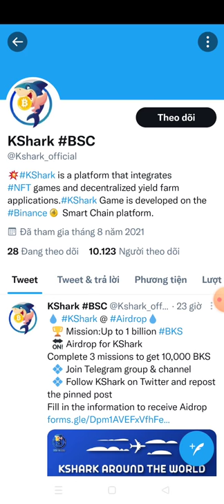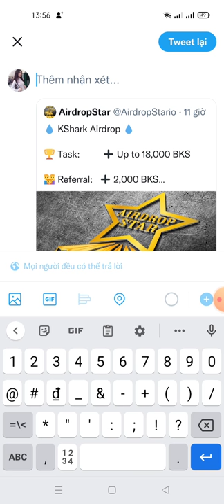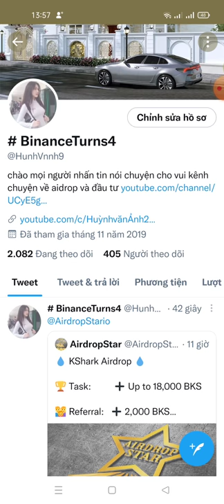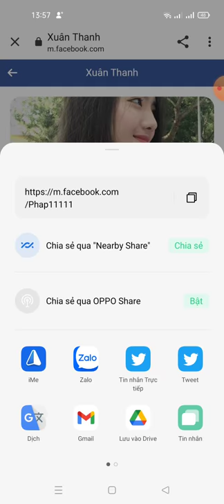hướng dẫn nhận 18000 BKS -KShark AIRDROP IS LIVE! mạng binace smart chain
Link ĐK
🏆 Reward: 18000 BKS